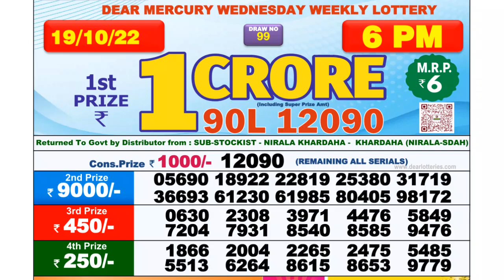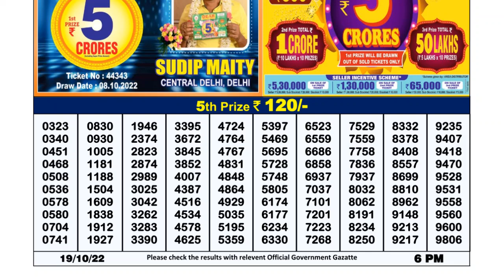Dear Lottery Sambad 6pm today 19.10.22 Nagaland State Lottery Result